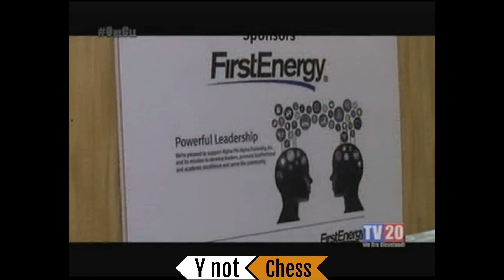Y Not Chess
Alpha Phi Alpha Chess Initiative